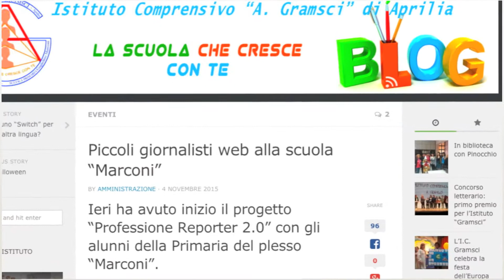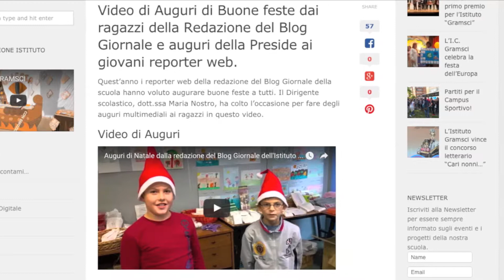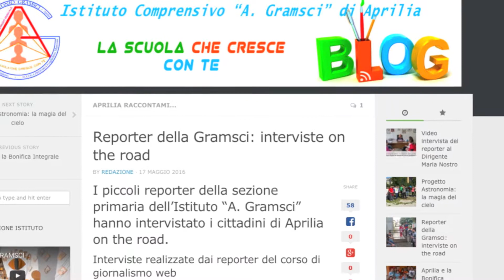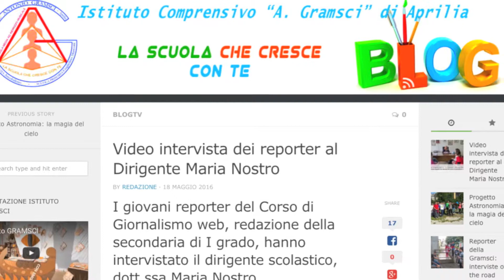Un anno di Blog - spot (2015/2016)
Breve spot per raccontare il primo anno di redazione giornalistica all'Istituto "A. Gramsci" di Aprilia (2015/2016)